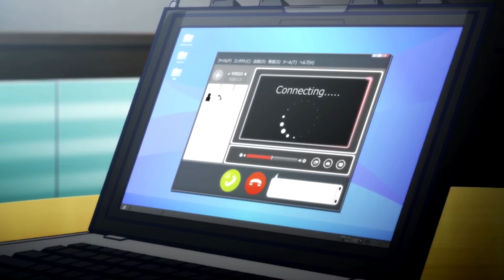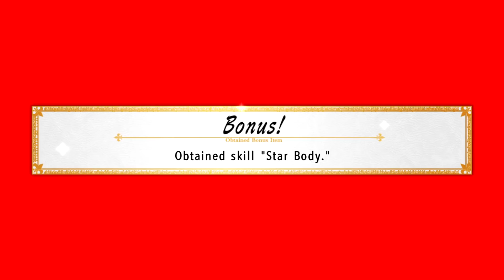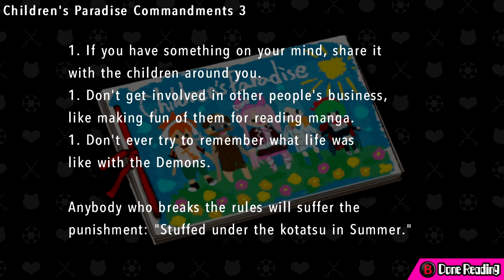JATARO ATTACKS - Danganronpa: Ultra Despair Girls (Part 15)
As we wrap up the second chapter, we face off with Jataro in a boss battle before contacting the Future Foundation and talking to a very familiar face.